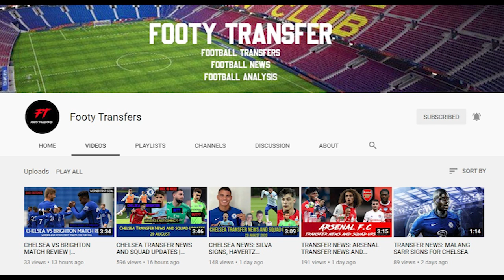ARSENAL TRANSFER NEWS AND SQUAD UPDATES | COMMUNITY SHIELD | AUBA CONTRACT | AOUAR AND PARTEY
Arsenal Transfer News and Squad Updates on 30 August, Arsenal will announce Gabriel Magalhaes very soon...Arteta Confirmed about Aubameyang's New Contract, Arsenal will look to sign Houssem Aouar and Thomas Partey this Transfer Windows.